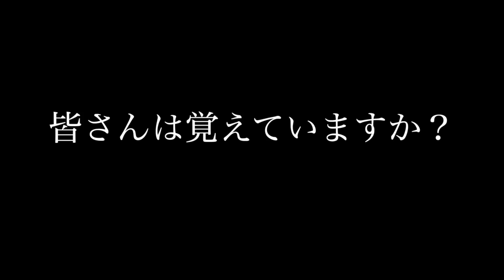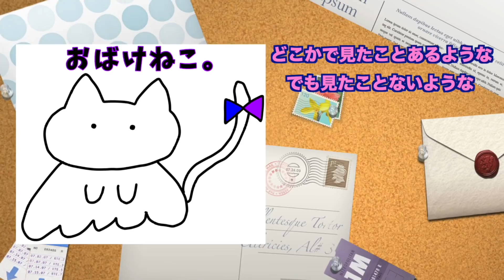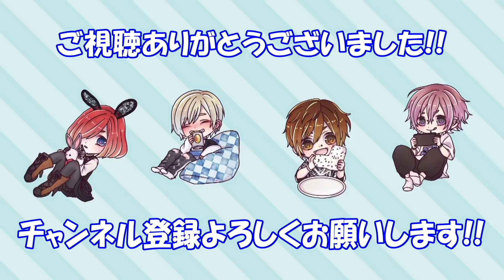【杙凪考案】Royzちゃんねる公式キャラクターついに決定！！【罰ゲーム執行】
Royzちゃんねる公式キャラクター「おばけねこ。」LINEスタンプ
購入はこちらから↓

■Royz　LIVE情報
Royz生配信LIVE
メンバープロデュースライブ〜杙凪編〜『4×4』
【配信日時】
2020年11月23日(月・祝) 19:00配信開始
※11月26日(木)22:00までアーカイブ配信

■購入方法
◯ファンクラブ会員
会員限定ページ　SPECIAL　よりご確認ください。
◯一般発売
ZAIKO内 各イベントページよりご確認ください。